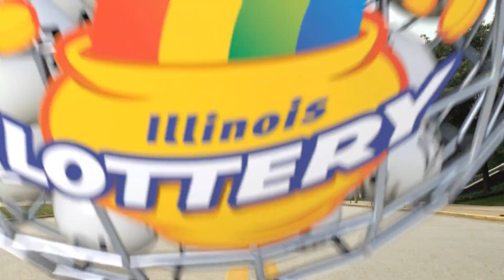IL Lottery Evening_Extra 12/05/2016